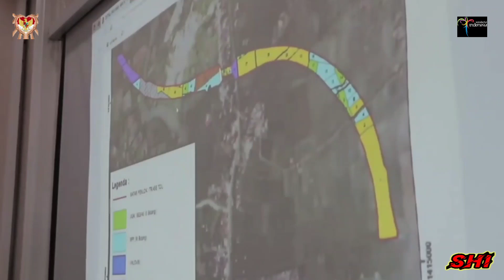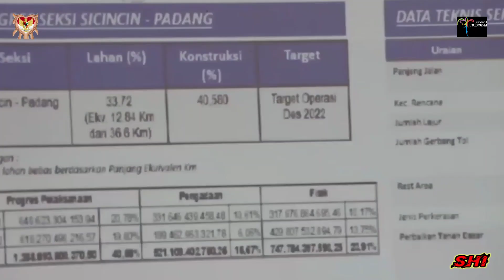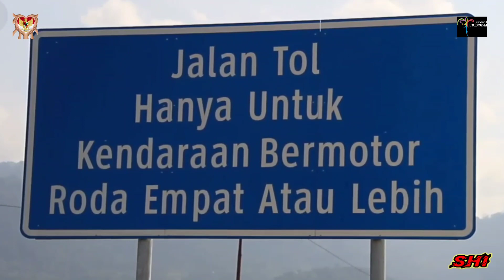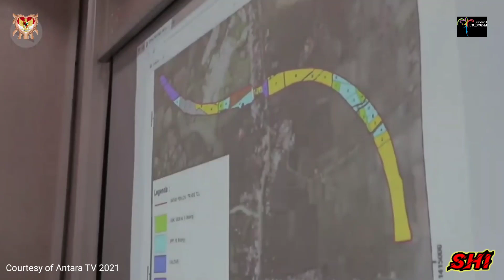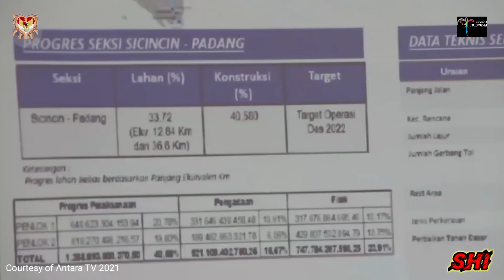Proyek Tol Padang Sicincin Terdeviasi 29,78% Tidak Memenuhi Target Pengerjaan Semester Pertama 2021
Divideo kali ini kami kembali mengangkat kisah drama tol padang pekanbaru seksi padang sicincin, proyek tol ini kembali terkendala pembebasan lahan atau cerita lama. Akibatnya kembali tidak memenuhi target pengertian kontruksi jalan tol sebesar 29,78% dari target semester awal tahun 2021 ini. Akankah proyek tol padang pekanbaru akan bisa rampung tahun 2024. Akankah drama pembangunan tol padang pekanbaru ini akan berakhir dengan cerita manis diakhir. Simak video kami sebelum nya yang ada di channel youtube sumatra hobi indonesia. Kami berharap semoga proyek tol ini bisa selesai sesuai target tahun 2024 terhubung keseluruhan proyek jalan tol trans sumatra.